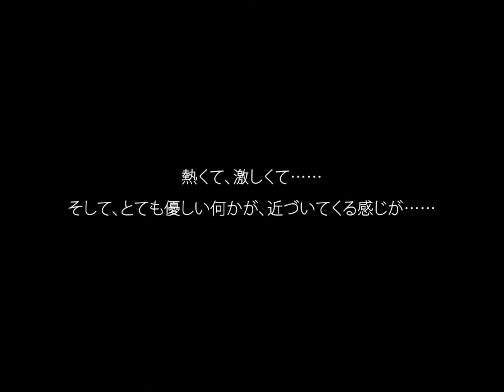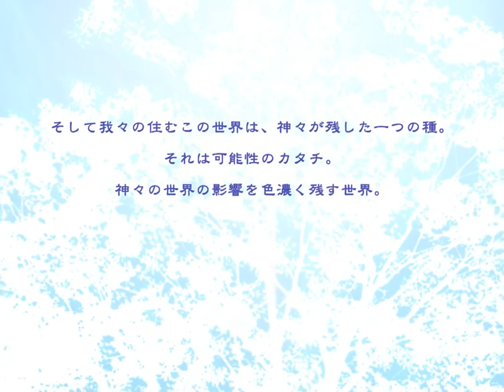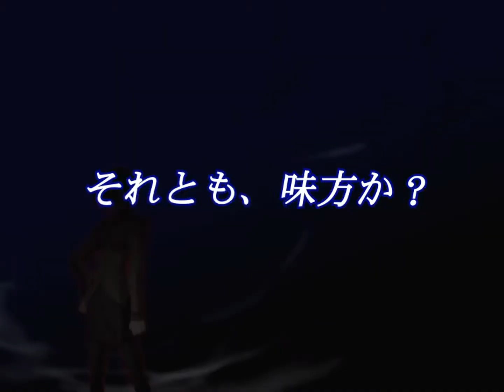『白銀のソレイユ －Successor of Wyrd－運命の継承者』 ダイジェストムービー